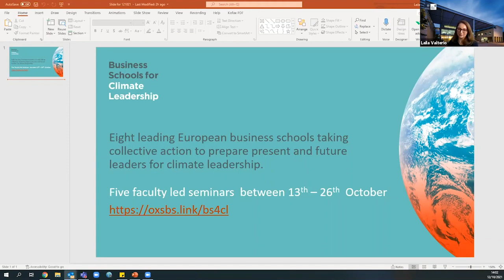Oxford Impact Investment Collaborative Inaugural Fireside Chat with Joanne Kellermann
Building on the foundation provided by the Social Impact Executive Programmes at Oxford Saïd, a group of alumni came together to continue thought-provoking conversations started during the class and bridge the gap between impact investors and impact investees.

Joanne Kellermann, Chairwoman, PFZW, the Pension Fund for The Netherlands' Healthcare and Welfare sector, and former Executive Director, Dutch Central Bank.